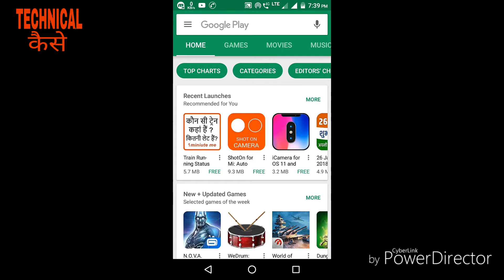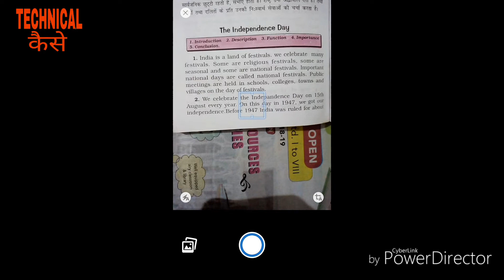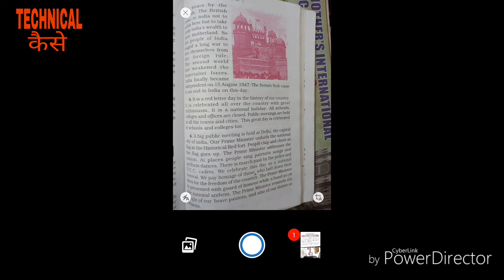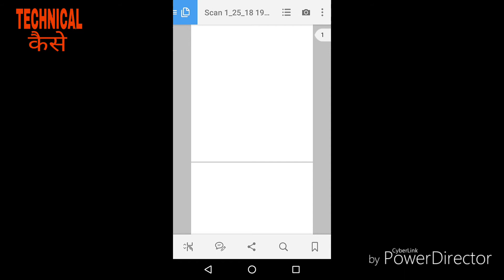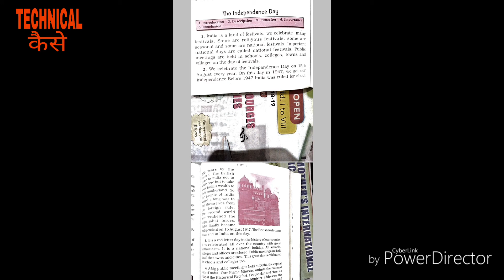pdf banaye apne mobile se. create a pdf file on mobile.by technical kaise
AAP APANE MOBILE SE HI CREATE KAR SAKTE HAI PDF FORMATE ME JISSE AAP KO APNE MOBILE YA LAPTOP KE SCREEN PAR EK SATH DIKH JAYEGA PURA PDF FILE KA IMAGES.
आप अपने मोबाइल से ही पीडीएफ फ़ाइल फॉर्मेट में इमेजेज को बदल सकते है।जिससे सारा इमेजेज एक साथ रीड करने में बहुत अच्छा और सुंदर दिखता है।
ये ट्रिक स्टूडेंट ,और टीचर दोनो के लिए खास है।बाकी उसे  यूज सभी कर सकते है।